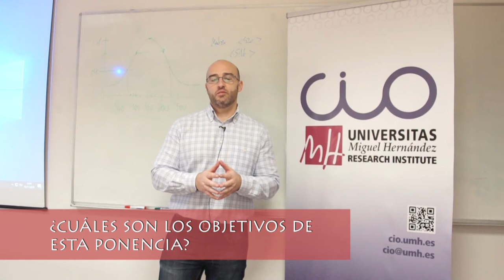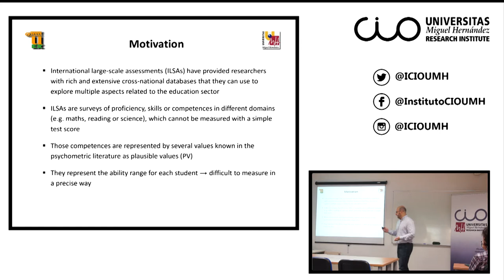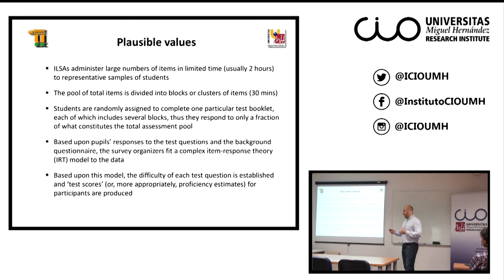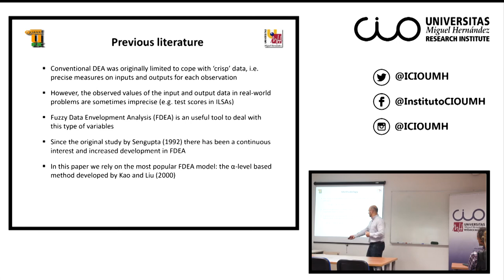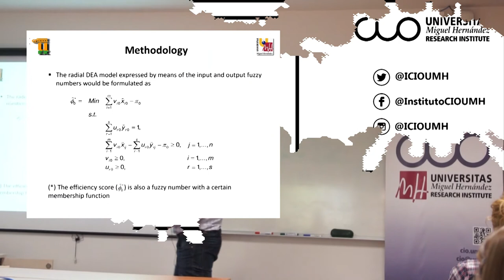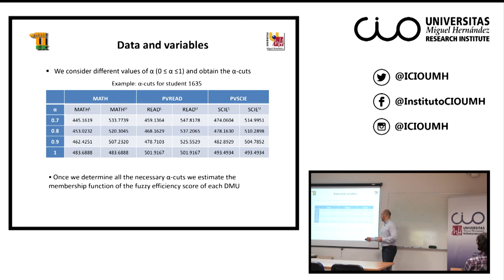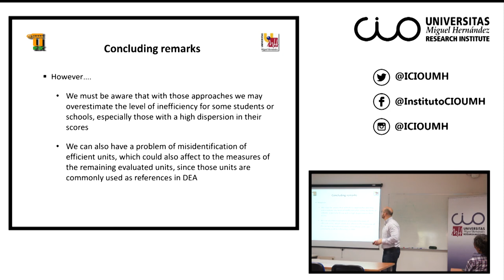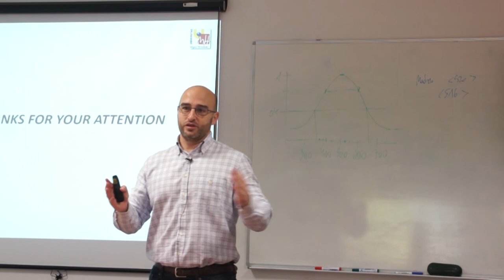José M. Cordero: Datos plausibles y análisis de eficiencia con datos educativos internacionales.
El Instituto Universitario de Investigación "Centro de Investigación Operativa (CIO) de la Universidad Miguel Hernández de Elche, acogió el pasado 15 de noviembre esta conferencia del investigador José Manuel Cordero, profesor de la Universidad de Extremadura.

Título de la ponencia:  Los valores plausibles y su tratamiento en los análisis de eficiencia con datos educativos internacionales.